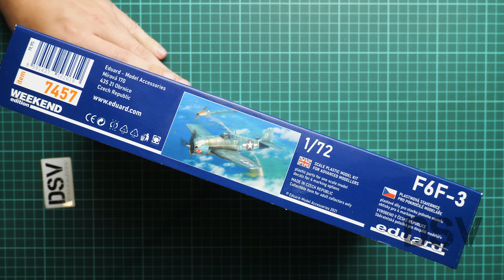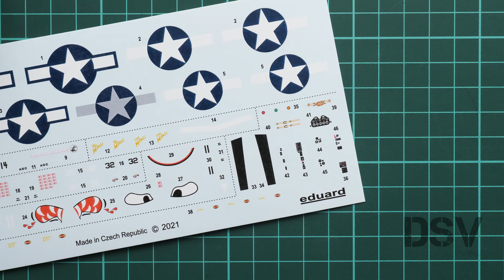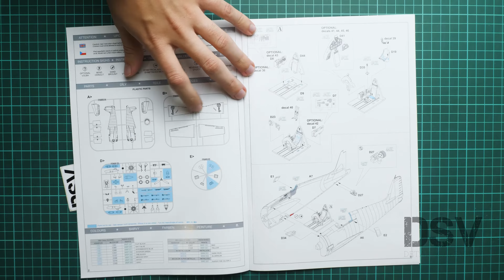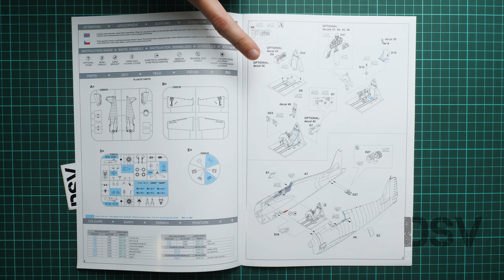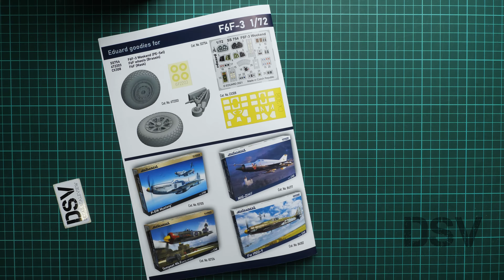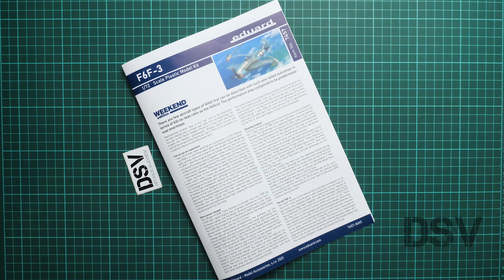Eduard 1/72 F6F-3 Weekend (7457) Обзор Модели / Russian Review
В этом видео мы поговорим о новинке от компании Эдуард. Модель выполнена в 72-ом масштабе и копирует знаменитый американский самолёт Hellcat.
Давайте откроем коробку и рассмотрим всё поближе.